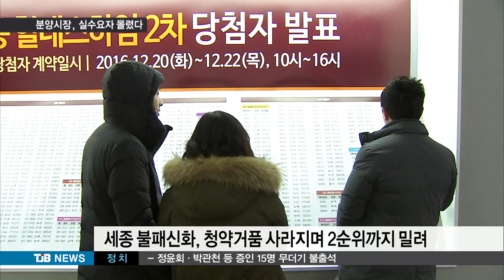[TJB뉴스] 11.3 대책 이후 투기세력 사라져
【 앵커멘트 】

부동산 과열을 잡기 위한
11.3 부동산 대책 이후에
세종시에서는 어떤 상황이
벌어지고 있을까요?

이른바 단기차익을 노린
투기세력은
자취를 감추고
실수요자 중심으로
청약이 이뤄지고 있습니다.

이인범 기잡니다.

【 기자 】

 세종시 4-1생활권에서 마지막인
이 아파트는 오늘 1순위 청약을 받았습니다.

 견본주택엔 지금까지 3만5천여명이
다녀갔습니다.

 건설업체측은
시세차익을 노린 투기세력은 거의 사라졌고,
실수요자들이 대부분이라며
1순위 마감을 예상하고 있습니다.

 하지만 부적격자가 속출할걸
걱정하고 있습니다.

▶ 인터뷰 : 박동욱 / P건설 분양소장
- "최근의 11.3 부동산 대책을 모든 소비자들이 알고있는 상황은 아니기 때문에 일부 부적격자 발생으로 일부 세대는 추가로 선착순 계약까지도 이어질걸로 예상됩니다."

 이 아파트는 공무원과 장애인, 신혼부부 등을 위해 배정한 특별공급 천여세대 가운데
150여세대가 미달됐습니다.

 11.3 부동산 규제대책의 영향 입니다.

▶ 인터뷰 : 김재원 / 특별공급 청약 당첨자
- "신혼부부라서 집이 너무 필요했었는데, 이번에 투기세력이 모두 빠져 나가서 신혼부부 특별공급에 당첨된것 같아서 너무 기분이 좋습니다."

 이 보다 앞서 이달초
1-1생활권에서 분양을 한 이 건설업체는
2만8천여명이 방문했음에도 1순위에서
미달사태가 나 2순위 청약까지 받았습니다.

 세종시에선 전례없는 이변 입니다.

 부동산 업계에서는
로또 복권에 비유됐던 프리미엄도
기세가 꺾일걸로 전망하고 있습니다.

▶ 인터뷰 : 양동철 / 세종시 부동산연합회장
- "그간 당첨되면 억대의 프리미엄이 형성됐었는데, 그것이 좀 다운이 되지 않을까..."

 불패 신화를 이어가던 세종시의 분양시장.

 청약규제에 이어
내년부터 금융권의 대출규제까지 더해지면
더이상 묻지마 투기는 통하지 않을걸로
예상되고 있습니다.

  TJB 이인범입니다.